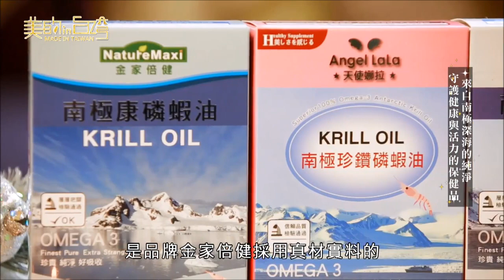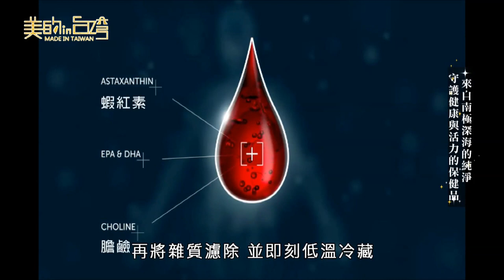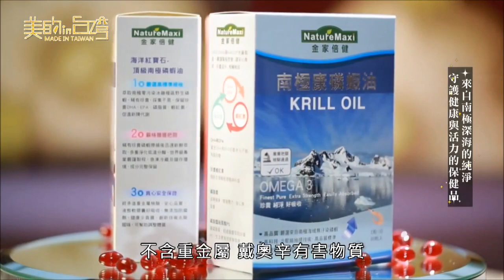好影音/金家倍健南極磷蝦油–中天電視報導